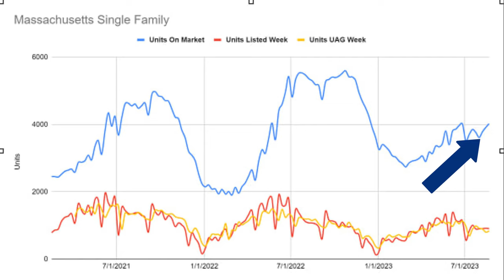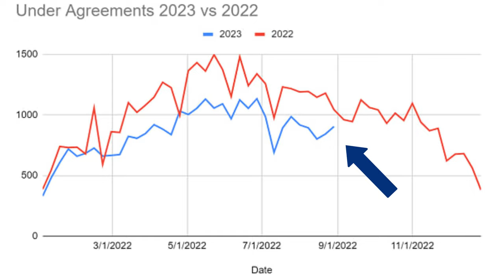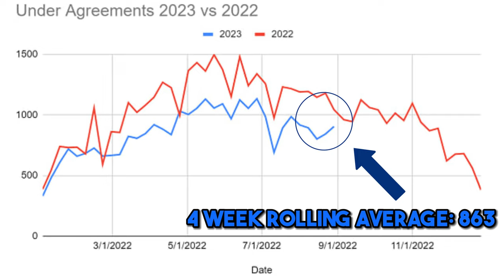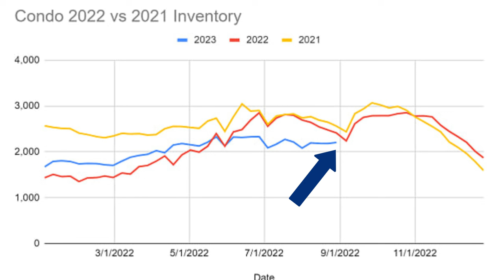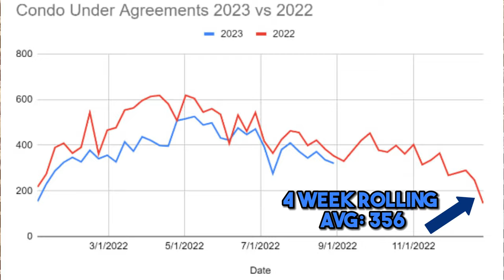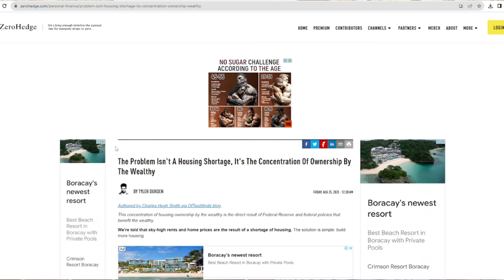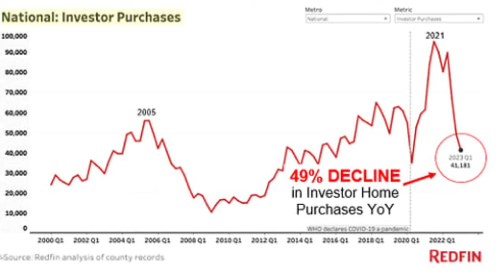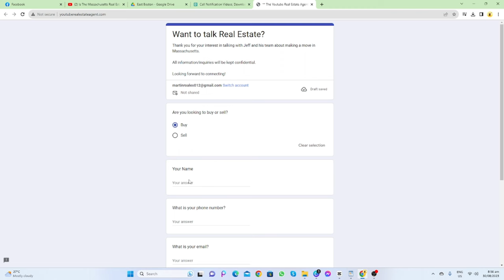How High Interest Rates Help Buyers? Real Estate Market Update for 8/28/2023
The Massachusetts Real Estate Market Update for 8/28/2023 talks about the upcoming Fall market and what to expect... Will we see the traditional flood of sellers?  🤔 | Massachusetts Real Estate Market Update

Recap of Video:
✅ We are talking Interest rates and a reason why for the housing shortage.

✅ Interest rates went DOWN! (YAY)
✅ If you are a buyer, should you be begging for higher rates? A look into our inventory shortage.